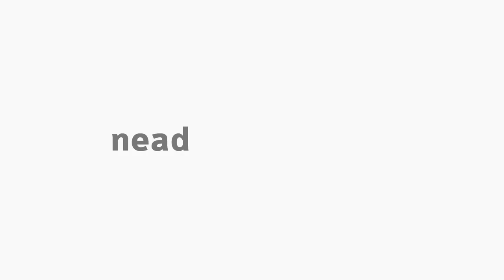[PED] Libras - Apresentação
Tema Libras para o curso de Pedagogia com a professora Eliziane Streiechen.